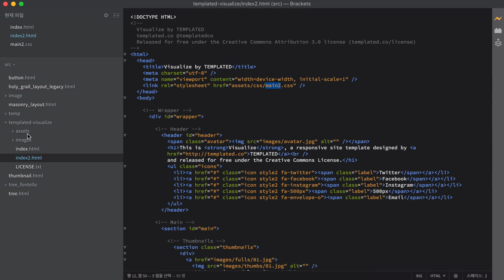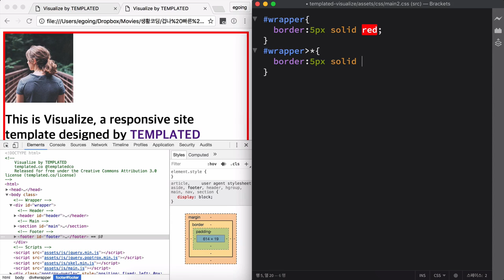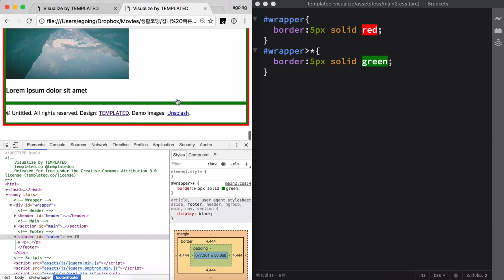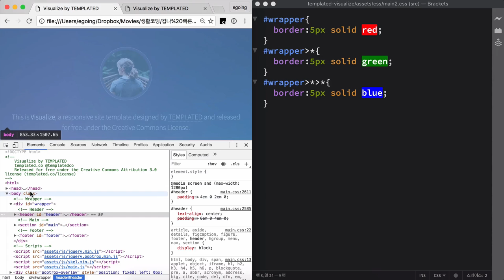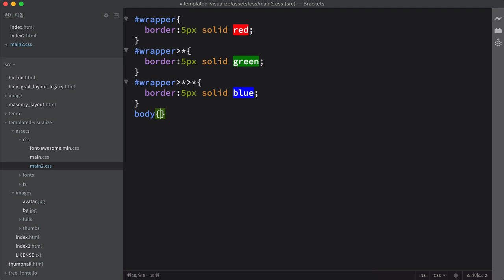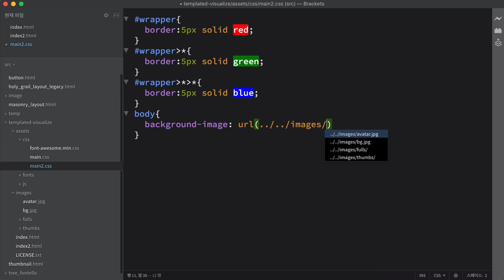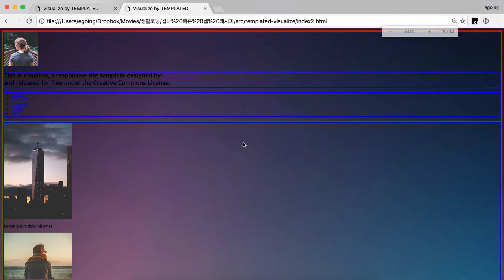겁나 빠른 웹 레시피 - 사진 중심의 웹사이트 만들기 2 : 배경이미지